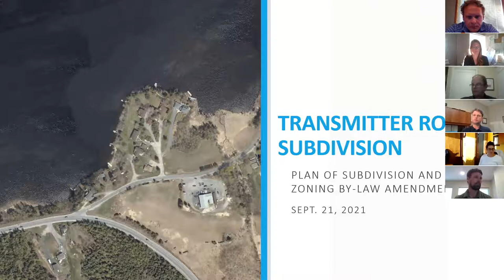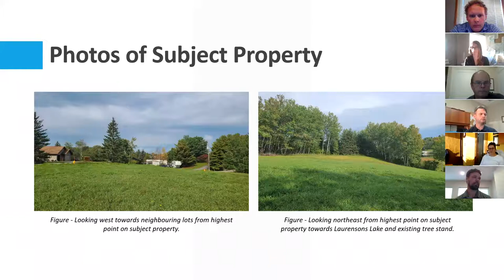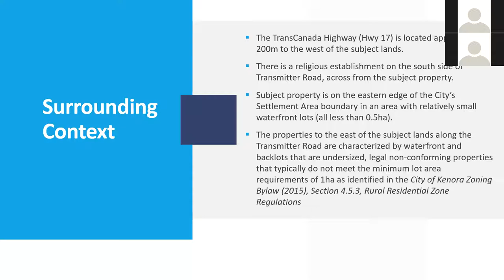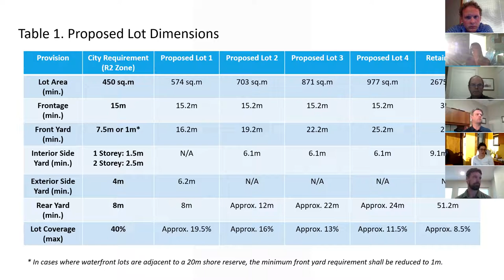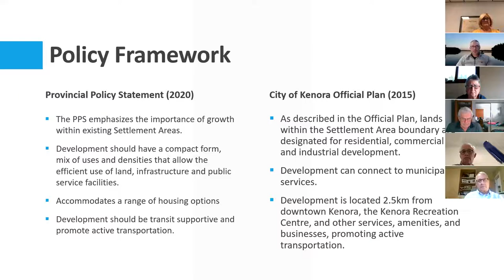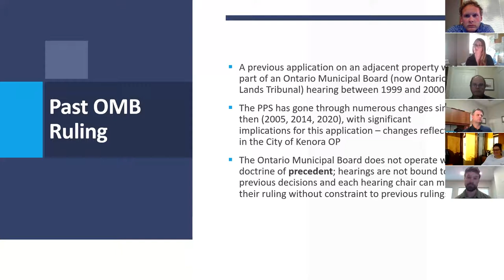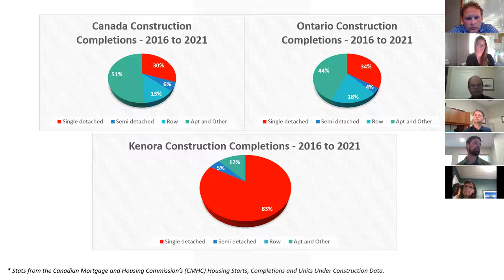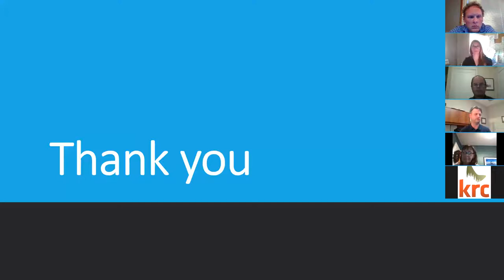Kenora Planning Advisory Committee Meeting September 21, 2021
Recording of Kenora Planning Advisory Committee meeting held on September 21, 2021.